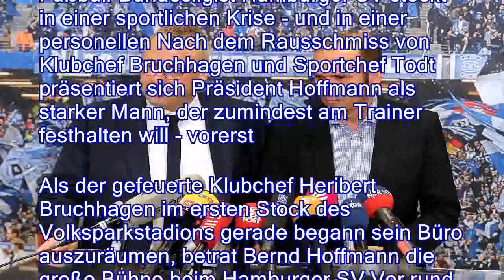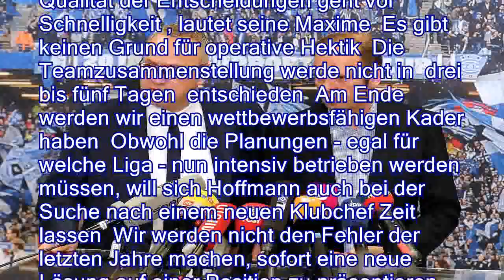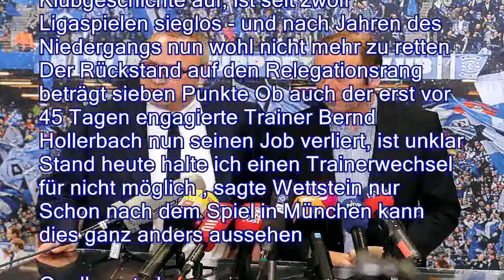Trainer Hollerbach darf bleiben: Hamburger SV räumt in der Chefetage auf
Fußball-Bundesligist Hamburger SV steckt in einer sportlichen Krise - und in einer personellen Nach dem Rausschmiss von Klubchef Bruchhagen und Sportchef Todt präsentiert sich Präsident Hoffmann als starker Mann, der zumindest am Trainer festhalten will - vorerst Als der gefeuerte Klubchef Heribert Bruchhagen im ersten Stock des Volksparkstadions gerade begann sein Büro auszuräumen, betrat Bernd Hoffmann die große Bühne beim Hamburger SV Vor rund einem Dutzend Kamerateams und etwa 30 Reportern verkaufte der neue starke Mann bei den Hanseaten den Rauswurf von Bruchhagen und Sportchef Jens Todt als alternativlosen Neuanfang in der wohl schlimmsten Krise der Vereinsgeschichte Man sei zu der Auffassung gekommen, einen Impuls setzen zu müssen, sagte Hoffmann, der am Mittwochabend einstimmig zum neuen Aufsicht